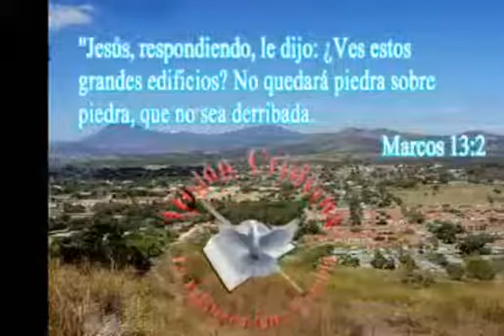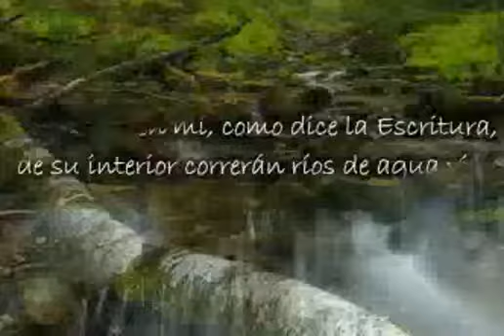Lucas 12 16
Pastor General: Wilber Angel Rodriguez
Mision Cristiana La Palabra Que Cambia Internacional